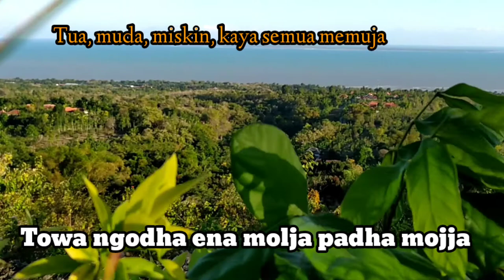LAGU MADURA - AERMATA (Original) ||Lirik dan Terjemahan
Lagu Aermata ini menceritakan seorang Ratu yang tersohor di Kabupaten Bangkalan. Untuk lebih jelasnya siapa ratu tersebut silahkan browsing di google.